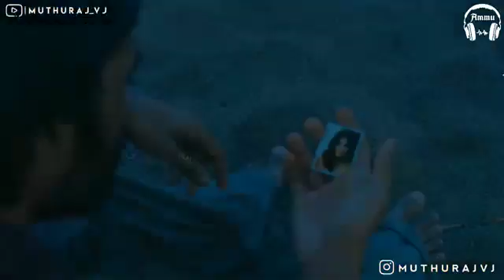RKSH video tamil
Love feelings